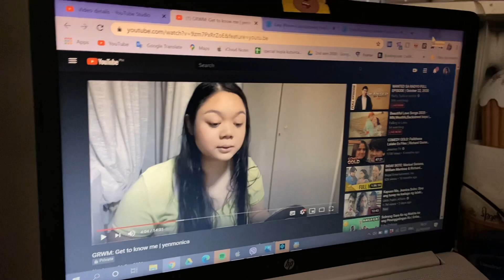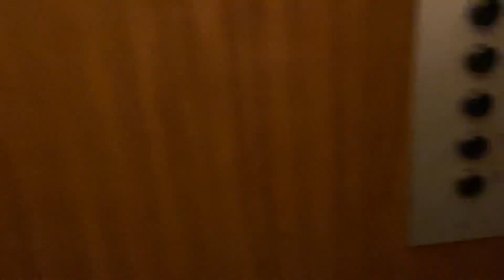first day of college 20’ | yenmonica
haiii :) I filmed my first day of college! Im currently in my second year of nursing and we started with in person classes.
If you see this at the end of the description, comment "greeny"  ^-^